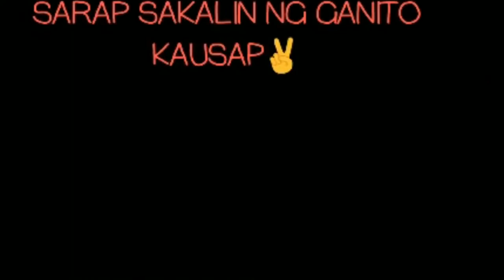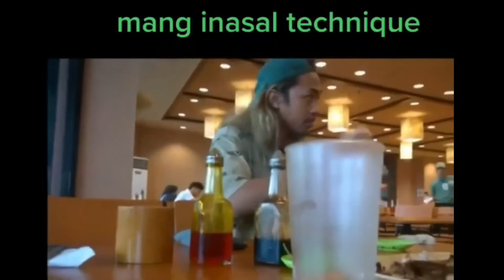Funny Videos Try not to Laugh 4